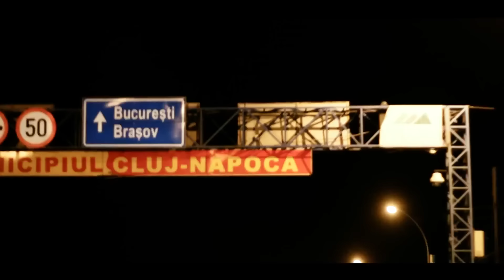VESCAN - De Parca Ma Cunosti... (feat. DJ Twist)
Booking/ Concerte Vescan:
- Elena Neagu: 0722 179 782